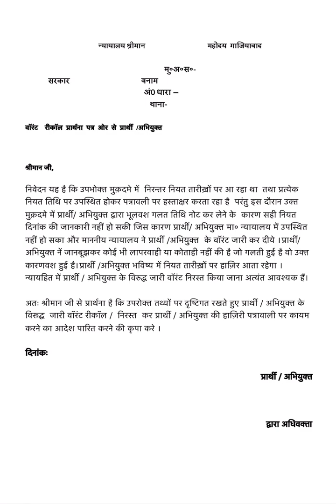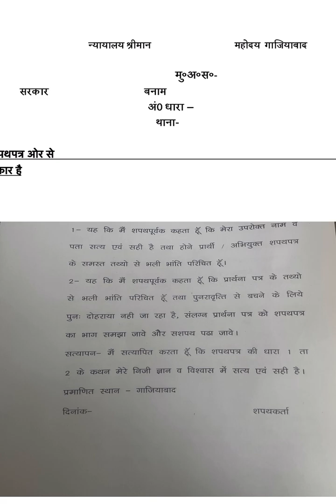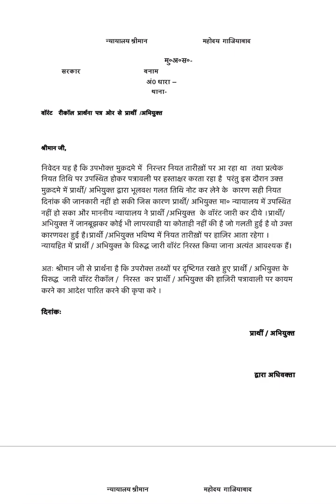NBW Warrant recall application in Hindi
To cancel a warrant, one would typically need to file a warrant recall application. This involves submitting a request to the issuing authority or court to revoke the warrant issued against a person. It's a legal process that can be done with the assistance of a lawyer.

Nbw cancel kesa hota hai